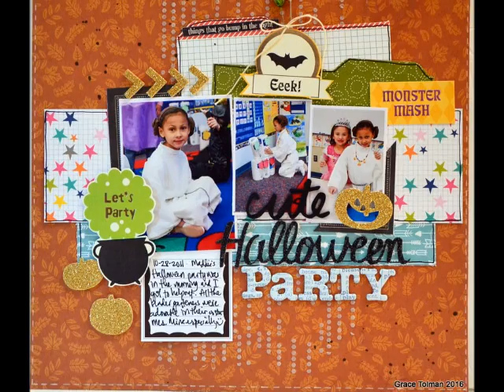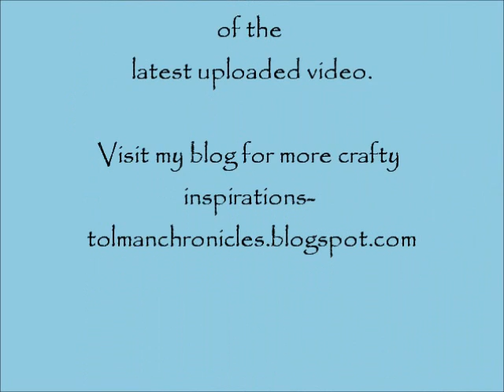Scrapbook process #99 "Cute Halloween Party"